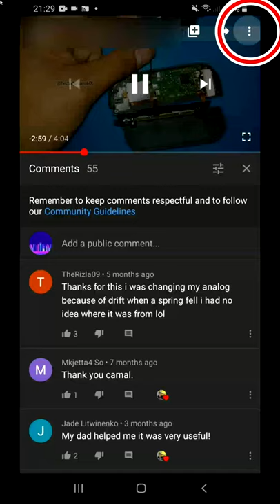RB button replacement for Xbox ONE Elite Series 2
【🗺️ACTIVATE SUBTITLES 🔇NO SOUND】
00:21 Using: Desoldering wire.
00:35 Using: FLUX paste.
00:55 Apply FLUX paste on pins.
01:34 Using: solder paste.
02:03 Apply solder paste on pins.
04:24 Desolder the button.
04:39 Clean with isopropyl alcohol.
04:50 Pull down the recently desoldered button.
05:08 Install the new button.
05:27 Apply FLUX.
05:32 Solder the button pins.
06:42 Clean the recently soldered button.